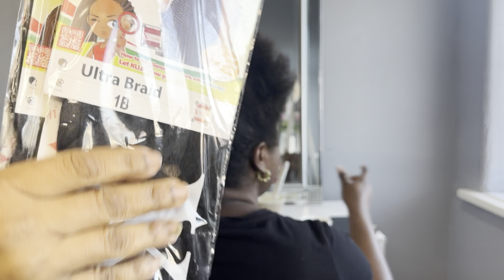Braid like a pro: Human hair boho braid + achieve curly ends